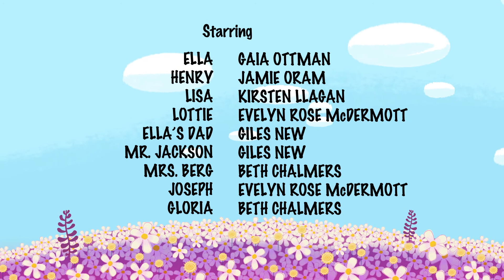Ella Bella Bingo (S2 Ep 13): The Letter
Henry is unwell and cannot come out to play with Ella.  Oh-oh what a pickle! Disappointed Ella returns to her home and finds her dad laughing on reading a funny letter from Uncle Peter. Dad says that such a good letter deserves a reply.
Just then, Ella has a Bingo moment and thinks that maybe if she sends Henry some letters with funny drawings, Henry will cheer up and feel much better. So Ella draws a series of funny letters and posts them under Henry’s door. But, there’s no reply from Henry. Find out why…